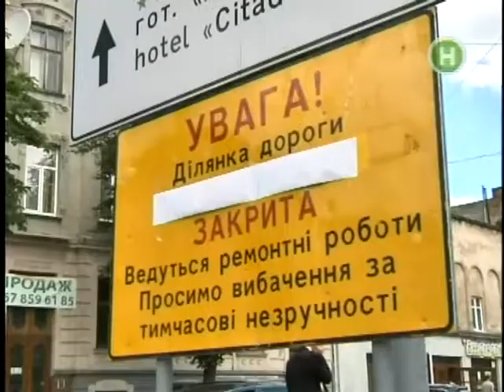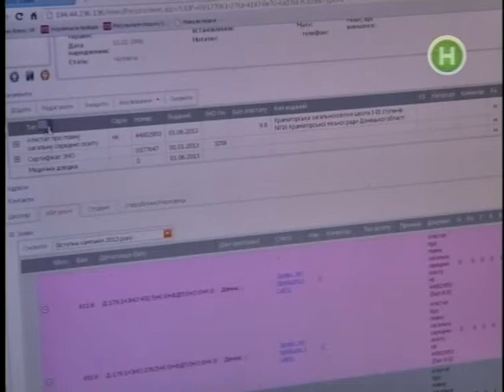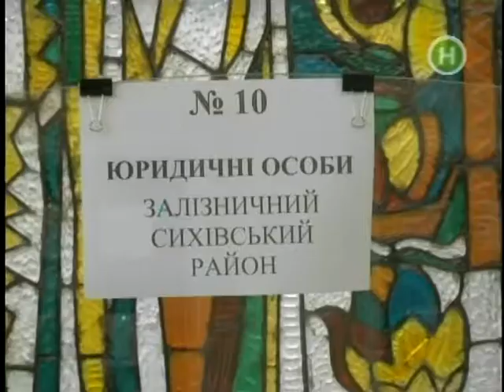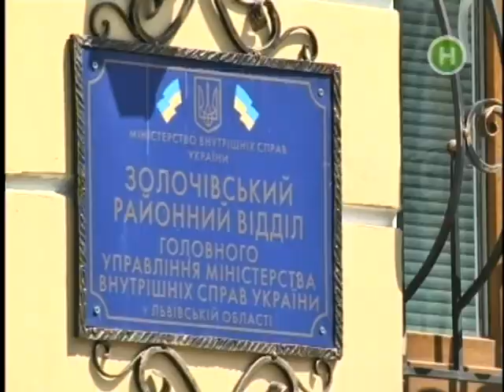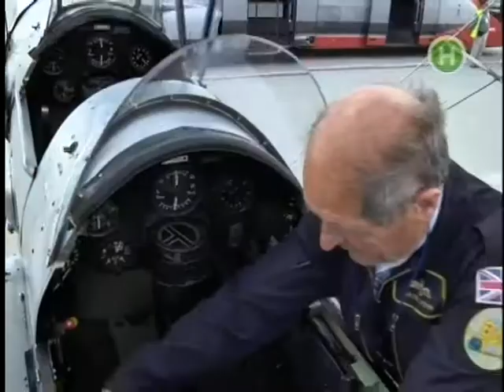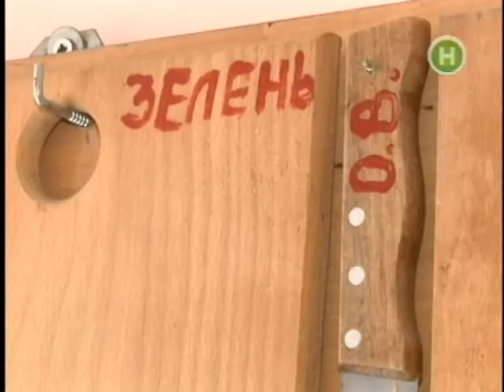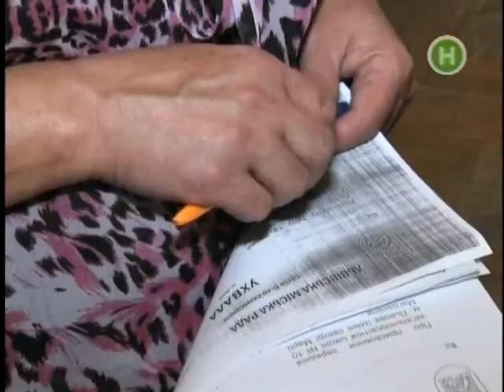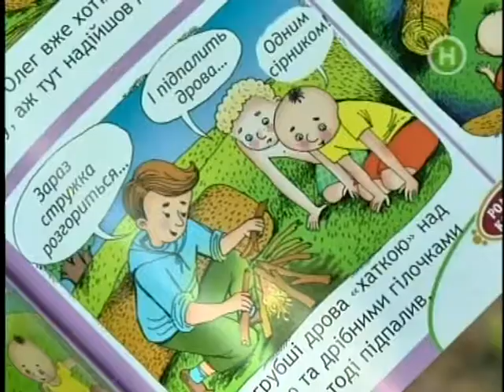"Наш репортер " за 1 липня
Аналізуємо день, що минув.